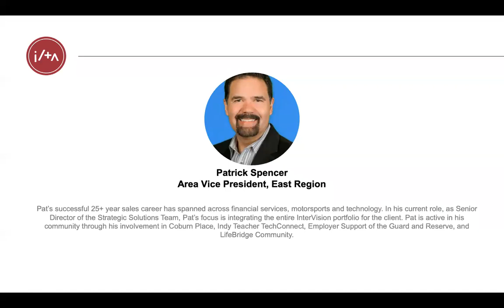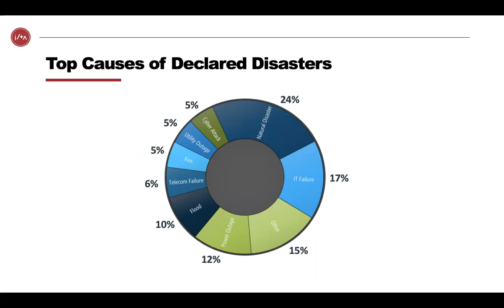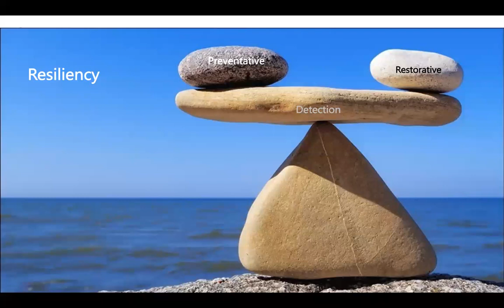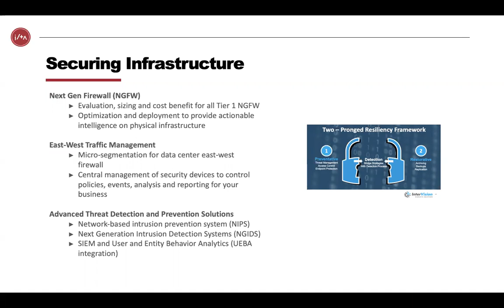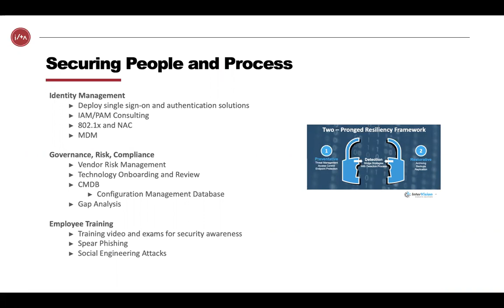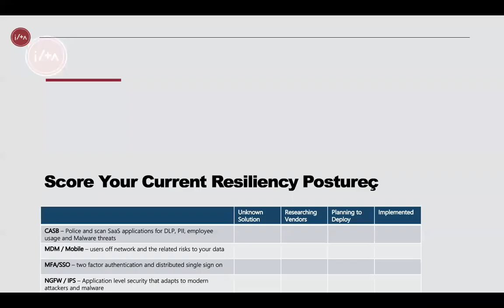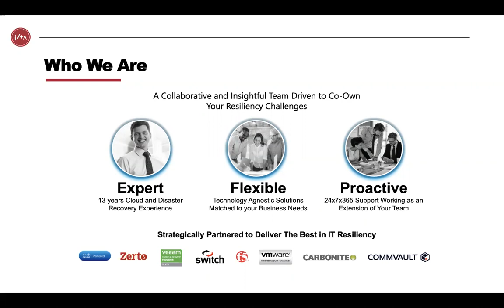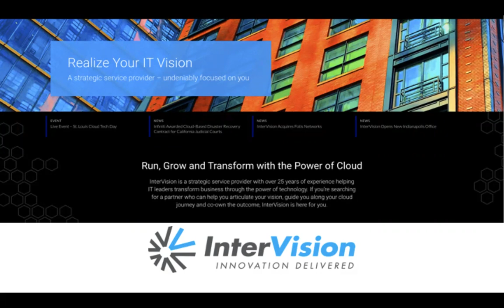Securing Your Firm’s Reputation IT Resiliency Workshop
Balancing the growing demand for technology availability with the need to keep workloads secure from increasing threats is perhaps the biggest challenge facing legal IT teams today. In this workshop, Pat Spencer, shows you how to protect your firm’s operations and reputation with a resilient IT strategy that is prepared for any disruption.